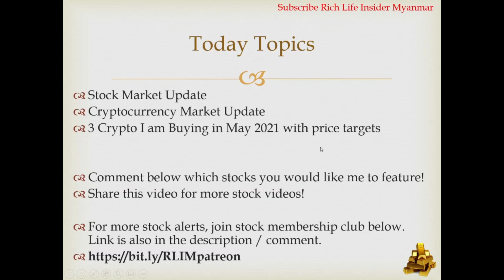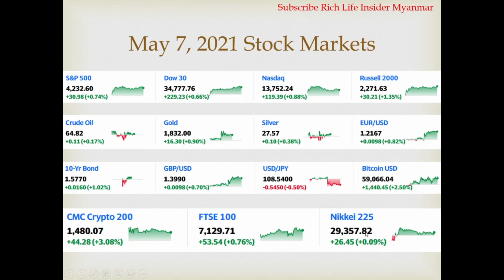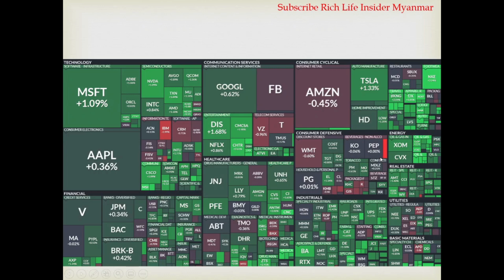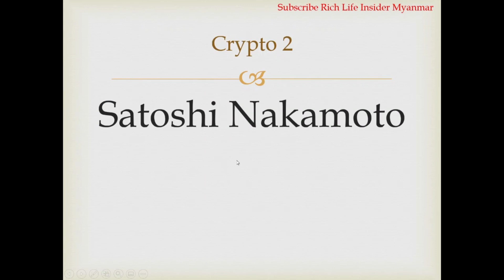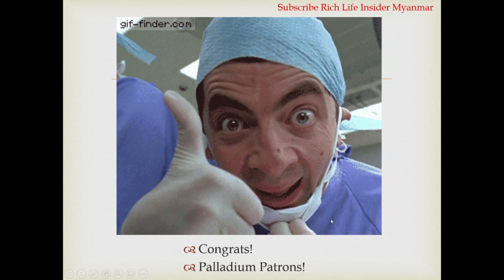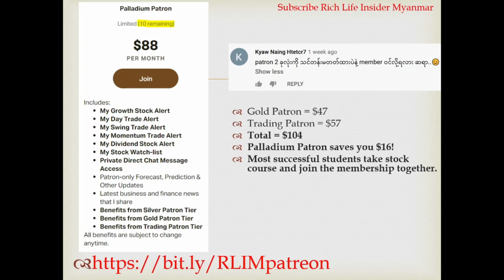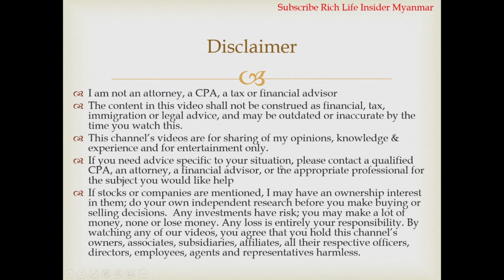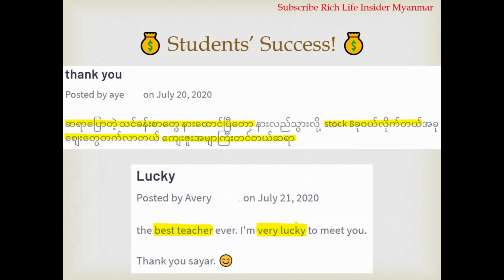💰📈မေလတွင် ဝယ်ရောင်းနေသော Cryptocurrency ၃ ခု, Crypto စျေးကွက်, စတော့စျေးကွက်, စတော့ရှယ်ယာ အကြောင်း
💰📈မေလတွင် ဝယ်ရောင်းနေသော Cryptocurrency ၃ ခု, Crypto စျေးကွက်, စတော့စျေးကွက်, Dogecoin အကြောင်း

ပြည်နယ်အများစုမှာ အထက်တန်းကျောင်းအောင်ရန်လိုအပ်ပါသည်. မိမိနေထိုင်ရာပြည်နယ်နှင့် check လုပ်ပါရန်. ဤအတန်းသည် အိမ်ခြံမြေအကျိုးဆောင်လိုင်စင်အတန်းနှင့်မတူပါသဖြင့် လိုင်စင်အတန်းကို သပ်သပ်စာရင်းသွင်းရမည်ဖြစ်ပါသည်.

💰❤️📈၁ ဒေါ်လာရှိလျှင် Amazon & Tesla စတော့ရှယ်ယာများကို ၀ယ်နိုင်သည်။ $30 ရဖို့ ဤနေရာတွင် စတော့ရှယ်ယာ ရင်းနှီးမြှုပ်နှံမှု အကောင့်ဖွင့်ပါ.

💰📈Open a stock account & get $100 promotional bonus with $5,000 deposit.

💰📈Open an account to buy Bitcoins & other cryptocurrencies.

စတော့ရှယ်ယာ အကြောင်း, စတော့စျေးကွက်, စတော့ရှယ်ယာစျေးကွက်ခန့်မှန်းချက်, စတော့ရှယ်ယာသင်တန်း, မြန်မာ Stock Investor, မြန်မာ Stock Trader, Myanmar Stock Investor, Myanmar Stock Trader, အောင်မြင်နည်း, အောင်မြင်ရေးနည်းလမ်းများ, ချမ်းသာနည်း, ချမ်းသာရေးနည်းလမ်း, ပိုက်ဆံရှာနည်း, ပိုက်ဆံစုနည်း, ငွေရှာနည်း, သူဌေး ဖြစ်နည်း,

Burmese Myanmar Stock Course Class, စတော့ရှယ်ယာသင်တန်း, Cryptocurrency သင်တန်း